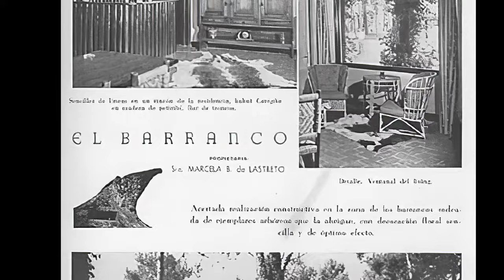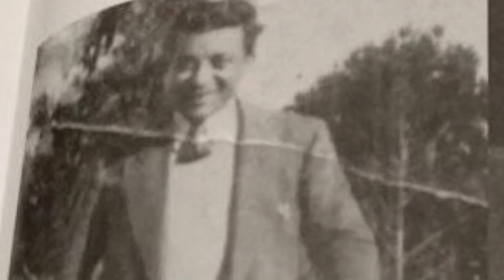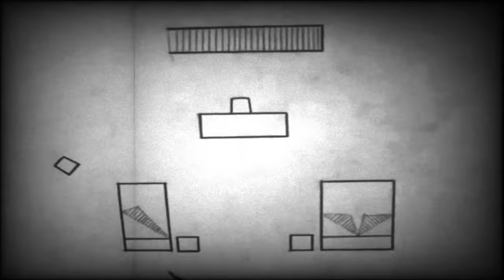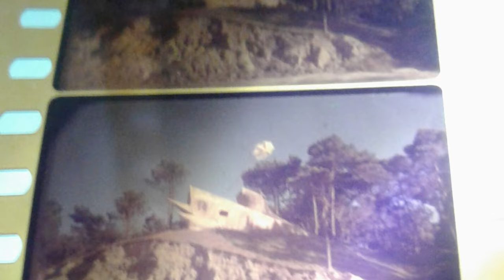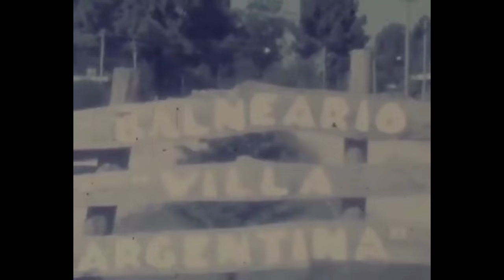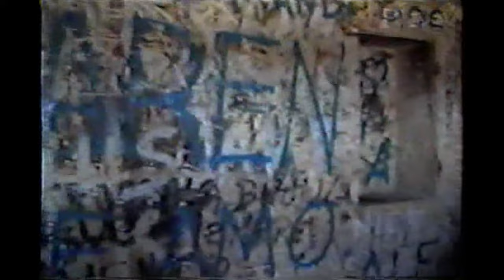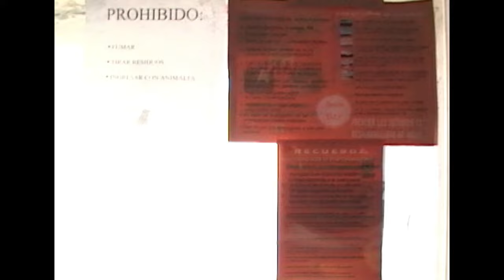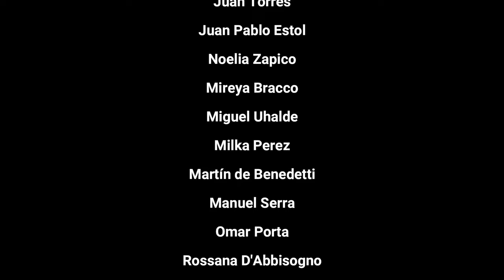La Casa del Águila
La Casa del Águila - “La Quimera” de Villa Argentina, Atlántida.

Eje de cientos de leyendas locales, que involucran desde extrañas luces, hasta la misma Alemania de la Era nazi, el Águila como se la conoce comúnmente, se ha logrado abrir espacio a través de los años, hasta llegar a nuestros días, y como silencioso vigía de épocas lejanas, sigue mirando al basto océano, a la espera de la llegada de algo que nadie sabe que será.

La "Casa del águila " estaba sobre una de los numerosos barrancos, hoy casi desaparecidos, que le daban el toque diferente al balneario Villa Argentina, cercano a Atlántida.
Muchas eran las leyendas que se contaban acerca de tan particular construcción, pero su naturaleza, parece ser bastante más terrenal de lo que se dice.

Los invitamos a todos a conocer la verdadera historia, de esta mítica construcción de las cosas uruguayas.